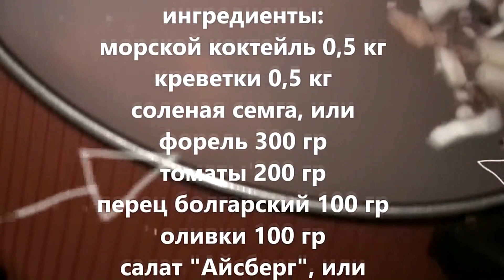салат из морепродуктов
Вкусный, легкий и очень полезный салат ...

Оставь комментарий